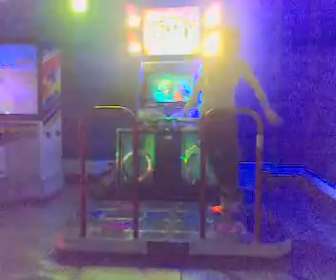freestyles_"joga"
me encanta esta coreografia, muy buena!!!